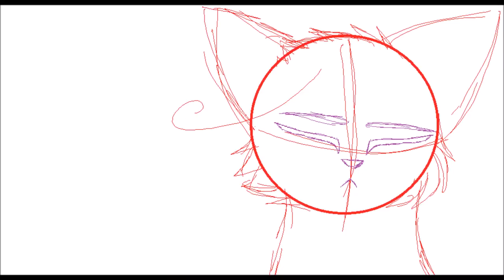.:shipping map part wip:.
woooo do you see this guys!!!
it's animation :DDDD
it's a wip of my part for a nekotalia shipping map